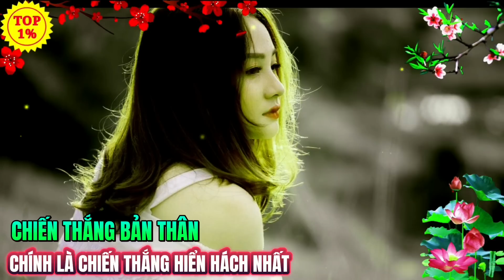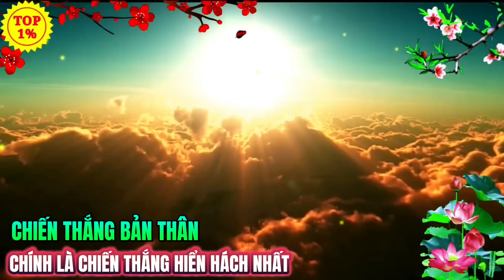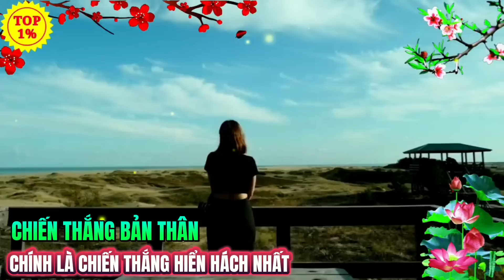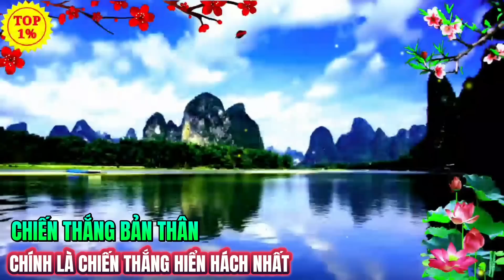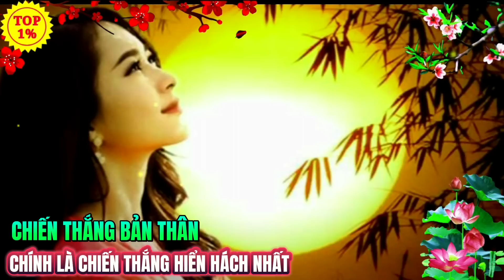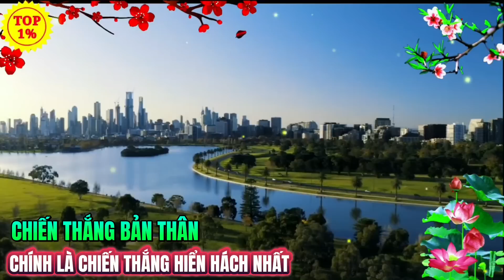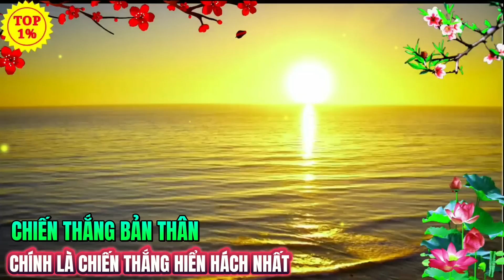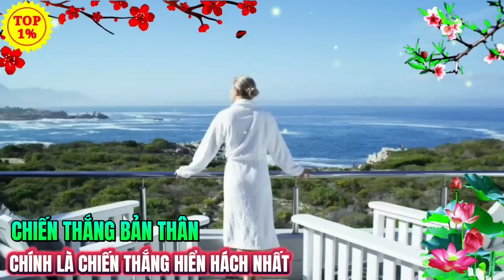CHIẾN THẮNG BẢN THÂN MỚI LÀ CHIẾN THẮNG HIỂN HÁCH NHẤT | Mỗi Ngày Tiến Bộ 1%